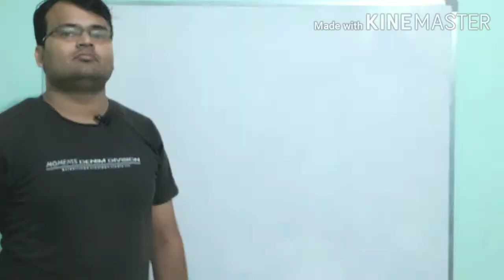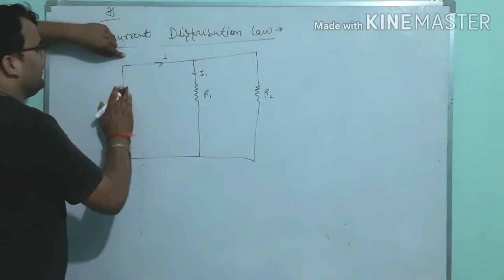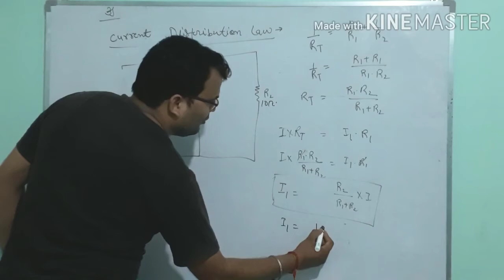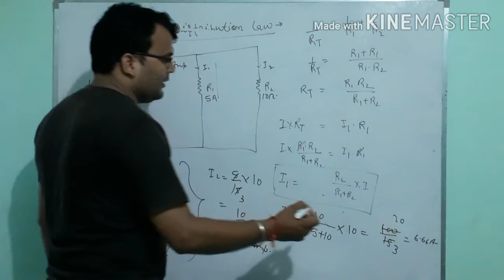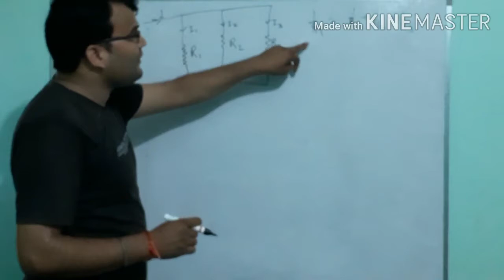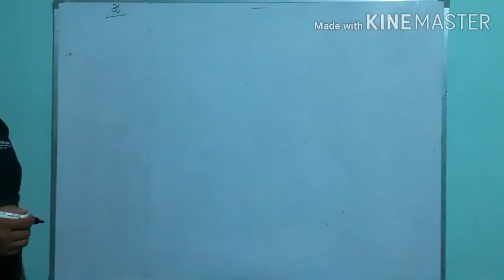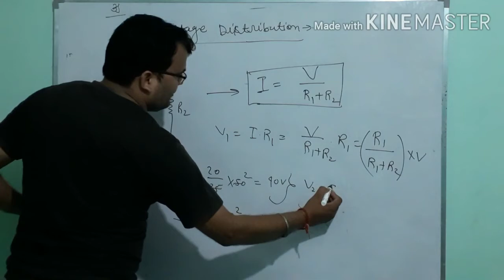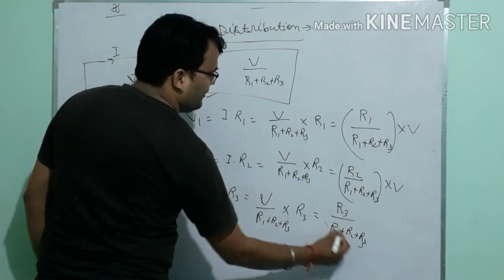current and voltage distribution law in electric circuitविद्युत परिपथ में धारा तथा वोल्टता वितरण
इसमे छोटे लगाए बढ़े तक सभी जरूरी तथ्यो को एक्सप्लेन किया गया है।अतः इस विडियो को पूरा देखिये और लाभ उठाइये
 यह वीडियो क्लास 10 से लेकर बीएससी डिप्लोमा बीटेक सभी के लिए बहुत उपयोगी है।
 This vedio is very useful for all student specially for competitive students.It will help to solve the problem of circuit theory and to understand the laws and theorem.
Mob.no.9935976494